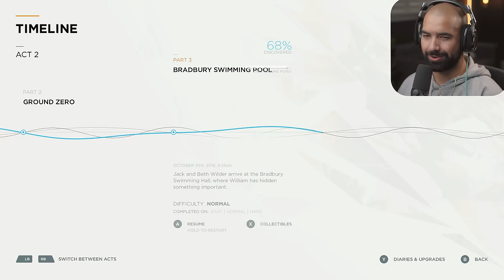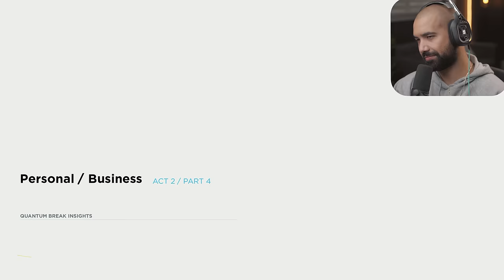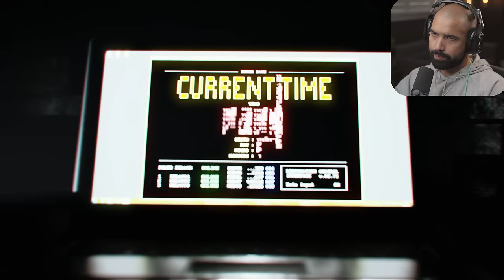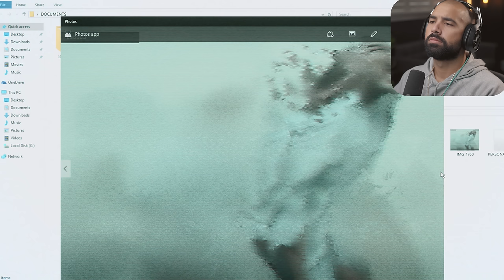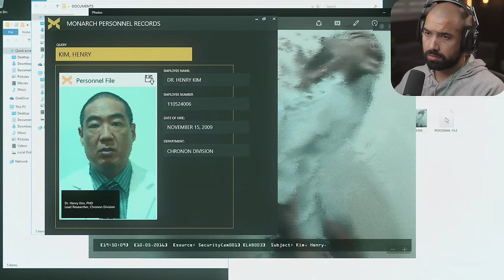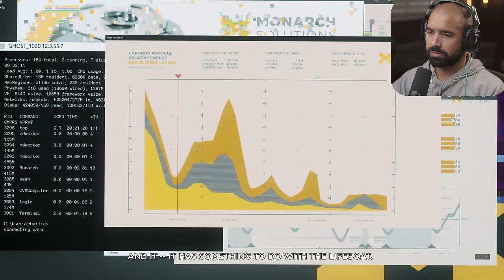Finding The Time Machine - Quantum Beak - Part 2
Quantum Break Walkthrough Gameplay Part 2 Full Game . Welcome to the official series of the Quantum Break full game story at 4K 60FPS. This series will include the Quantum Break full game's story plot, all character upgrades, all missions, review and first impressions.

Quantum Break follows the story of Jack Joyce, a resident of the fictional town of Riverport, Massachusetts, who, after a time travel experiment goes wrong, gains the ability to control time and must stop a growing fracture.

6800 SW 40th St Number 282